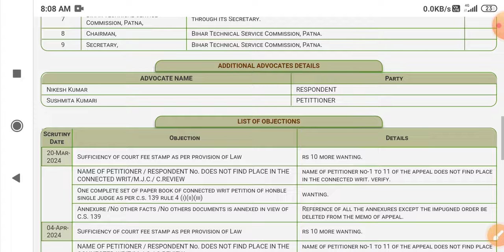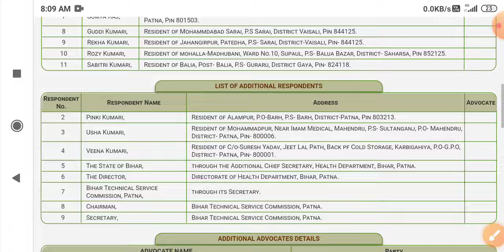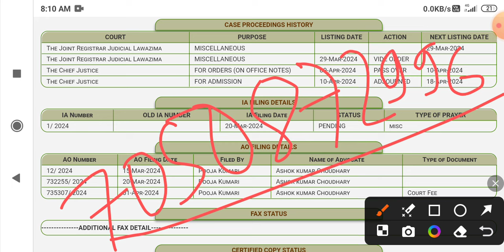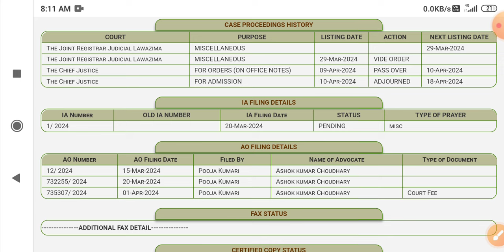BTSC ANM बहाली जल्द | हाई कोर्ट ने बहाली को लेकर क्या कहा | BTSC 10709 ANM Todya news